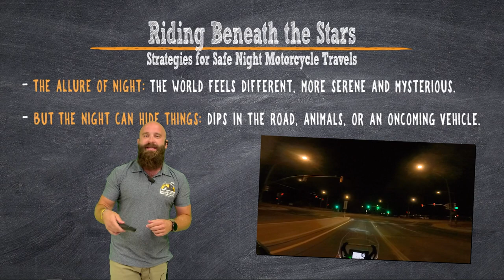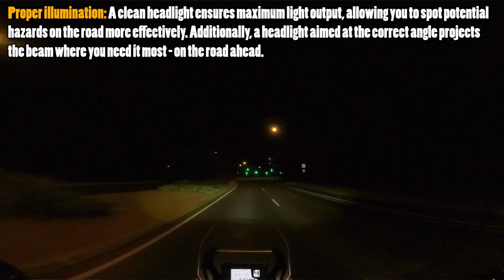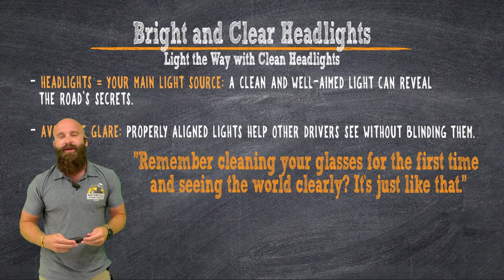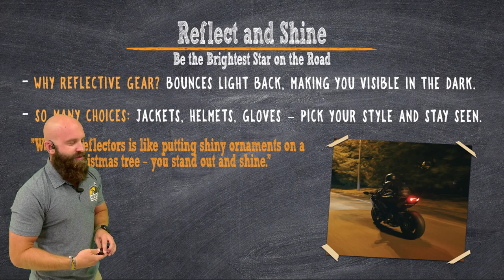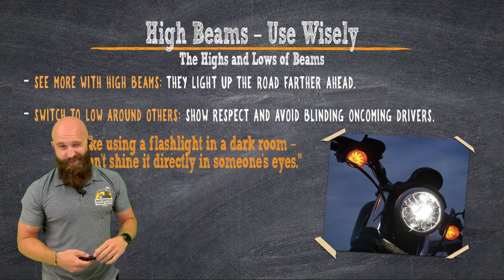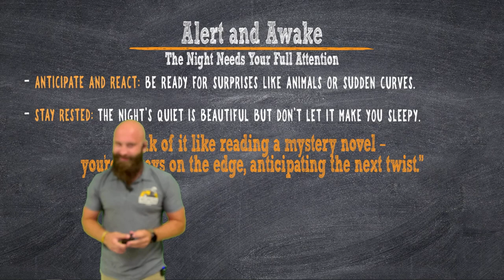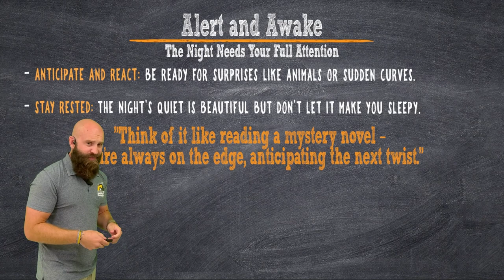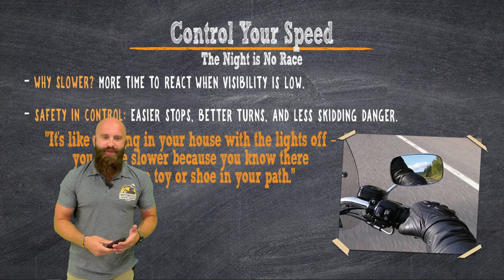Strategies for Riding a Motorcycle at Night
📢 Want to learn more & boost your riding skills? 🏍️🎓 Join the Basic SMART Rider Course (BSR) at MTC Rider Academy NOW!

                                      MY PARTNERS
🙏 REVZILLA 👍 Grab yourself some motorcycle gear 👍